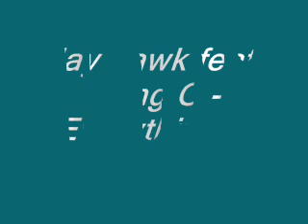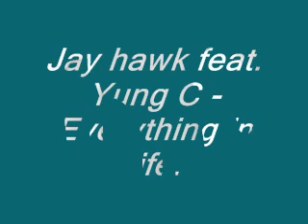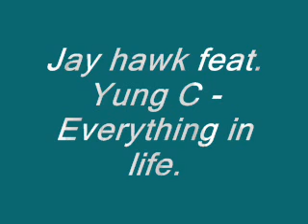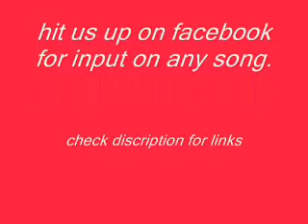Jay hawk feat.Yung C - Everything in Life.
hit us up! tell us what you think!